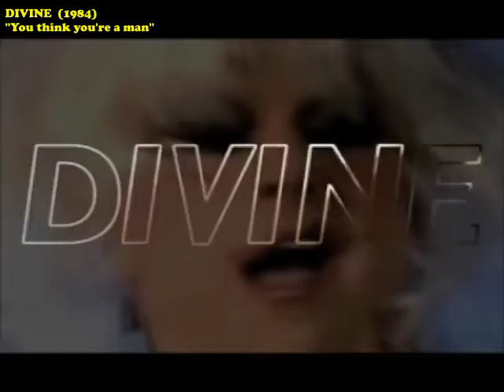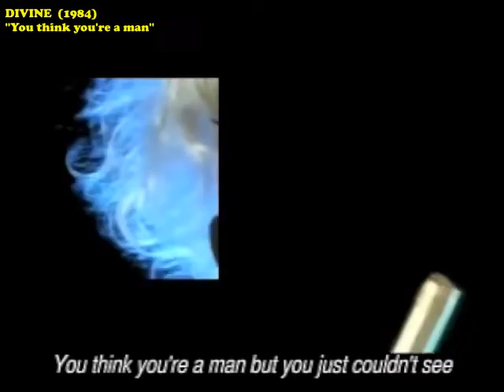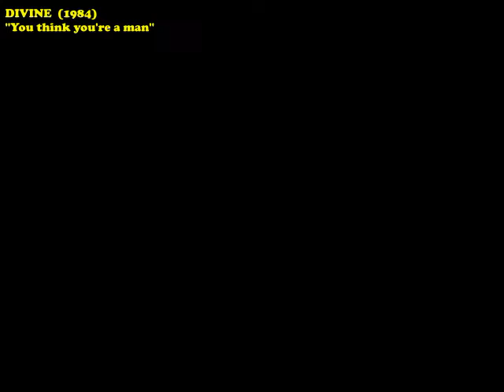DIVINE - ''You think you're a man'' (1984) (extended video edit)